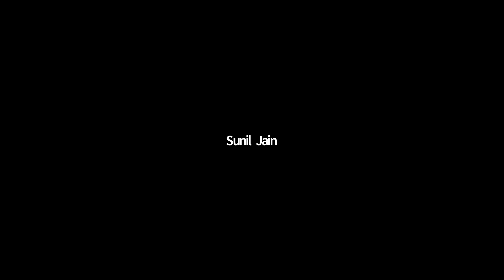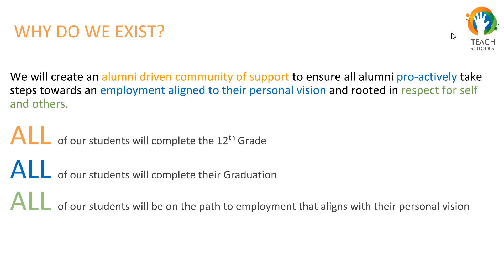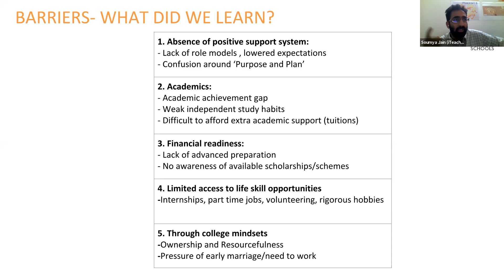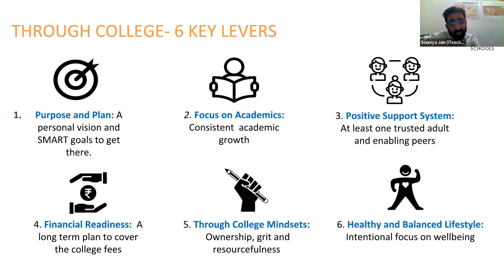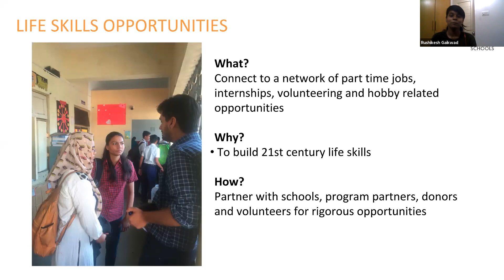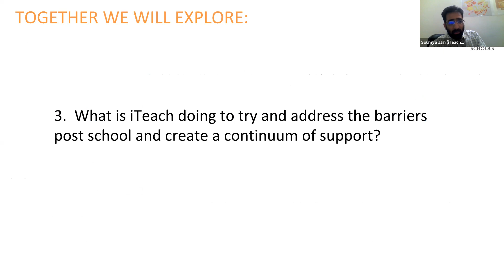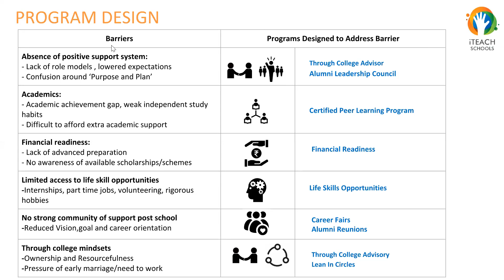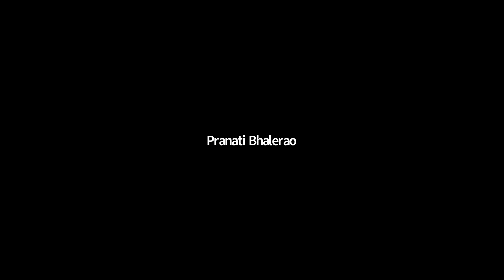[Firki Webinar] First Generation Learners: To And Through College (iTeach)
The webinar focuses on the key barriers faced by low income students post school, the effort iTeach has taken with their student alumni to try and address these barriers. It also talks about some key enablers for students to succeed post school and how to create a continuum of support for our students, all the way to employment.

About the Speaker:
Soumya is a 2013 TFI Alum, who did his Fellowship in Pune, after working for 4 years in an electronics firm in the US. Post his Fellowship he founded iTeach Schools, serving as the School Leader of the first school for two years. Currently he is serving as the CEO of iTeach, spending most of his time coaching his six school leaders. Apart from work, he loves reading and travelling!